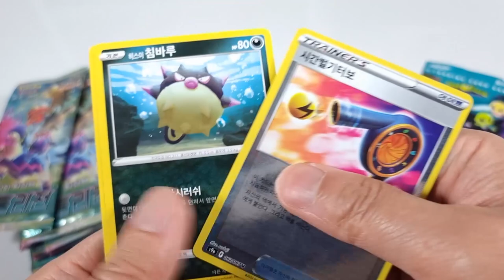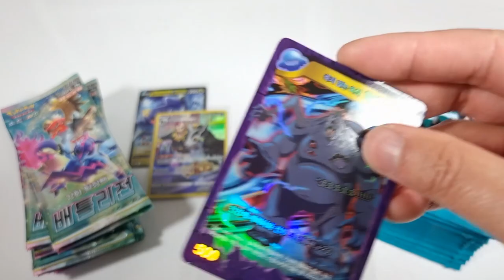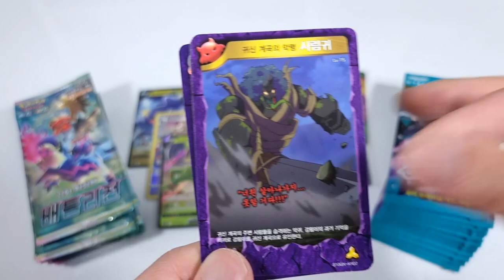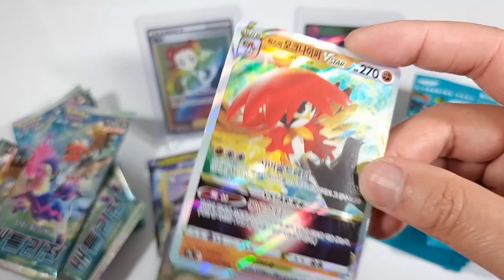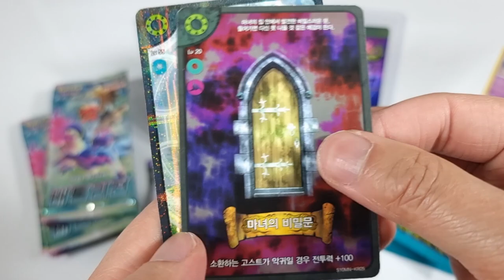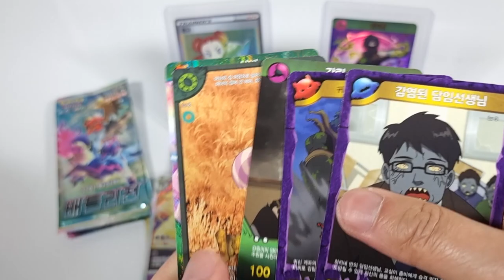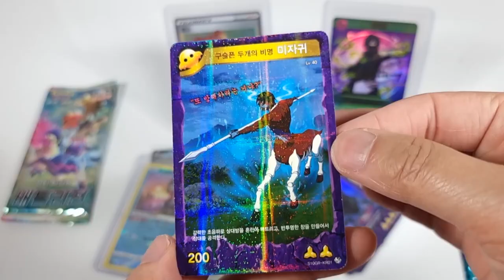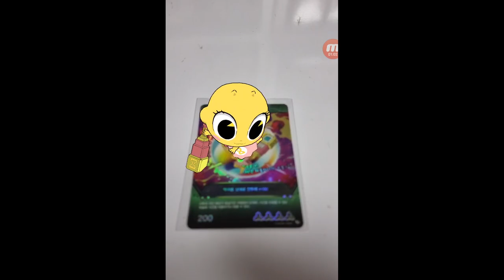배틀리전 VS 전설의귀도 신상카드 뽑기 대결! 하이퍼레어 울트라레어 카드 나옴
포켓몬카드 배틀리전 VS 신비아파트카드 전설의귀도 신상카드 뽑기 대결! 하이퍼레어 울트라레어 카드 나옴